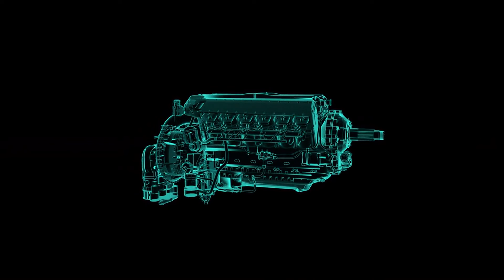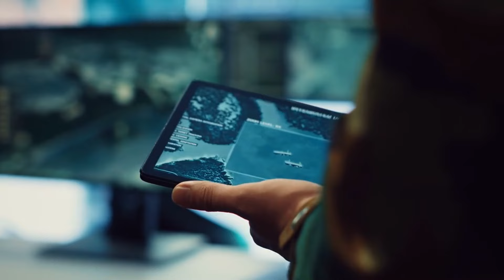Will Falcon Heavy Launch More Missions in 2024 Uncover the Surprising Truth!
In 2024, the Falcon Heavy is set to launch more missions than ever before, making significant strides in space exploration. This powerful rocket, developed by SpaceX, is expected to play a crucial role in various high-profile missions, including satellite deployments, interplanetary missions, and defense projects. With its impressive payload capacity and cost-efficiency, the Falcon Heavy is poised to become a game-changer in the aerospace industry. This year promises to reveal groundbreaking advancements and unexpected surprises as the Falcon Heavy continues to push the boundaries of what’s possible in space travel.